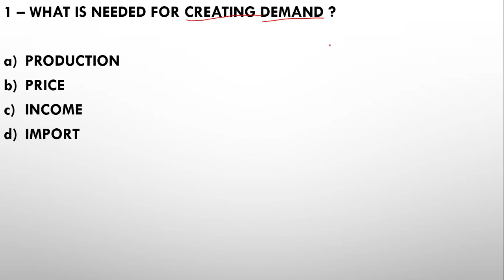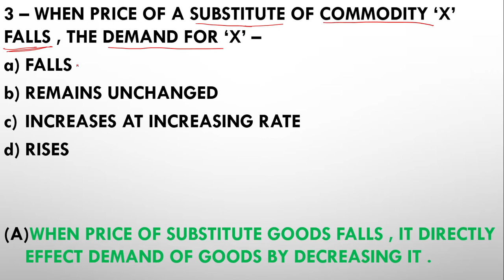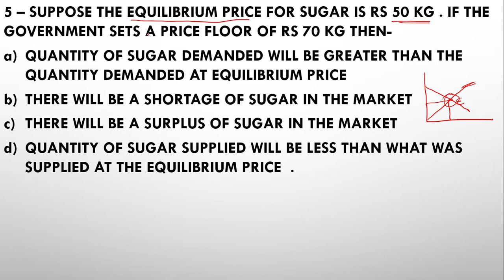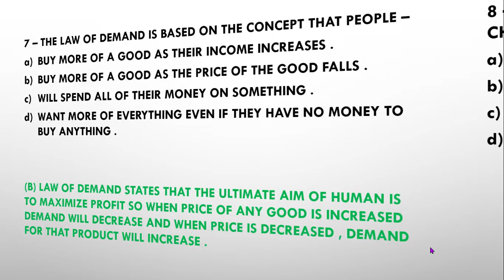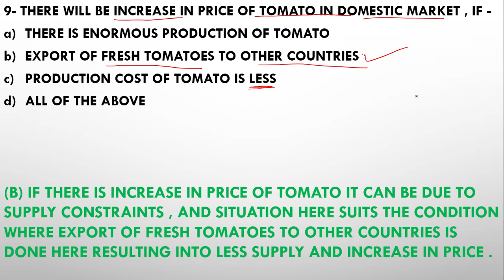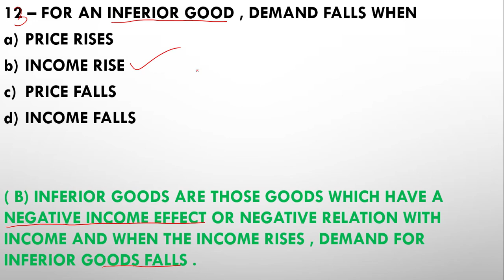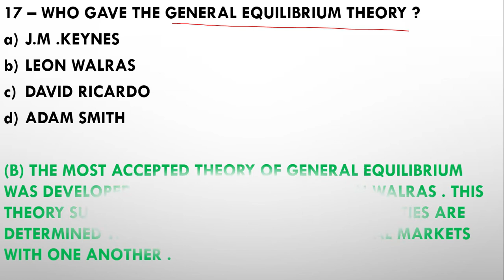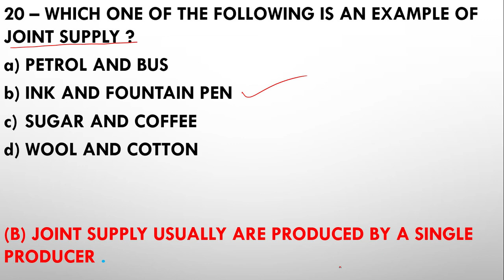Economics MCQS||For-All Competitive Exam||Exam Oriented Question||By-Das Sir